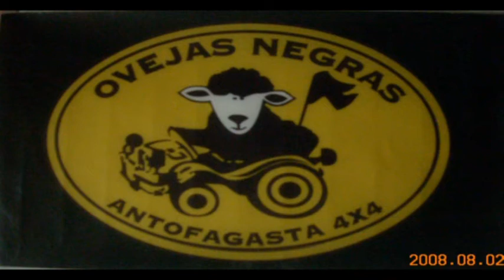Un Dia con las Ovejas Negras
Una salida de día domingo con las Ovejas Negras siempre puedes ver algo distinto